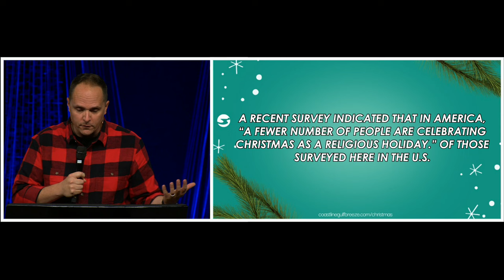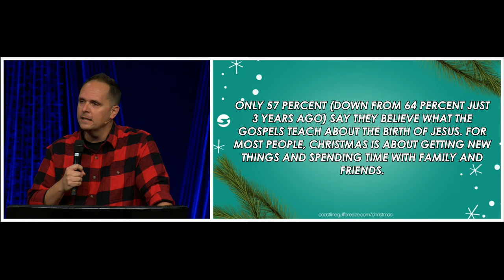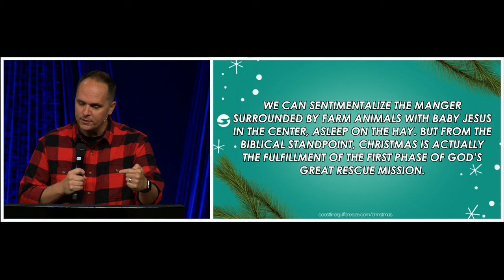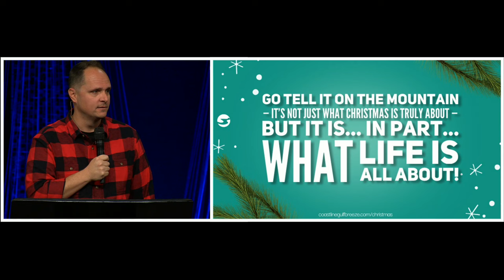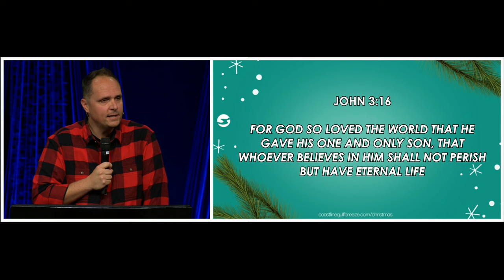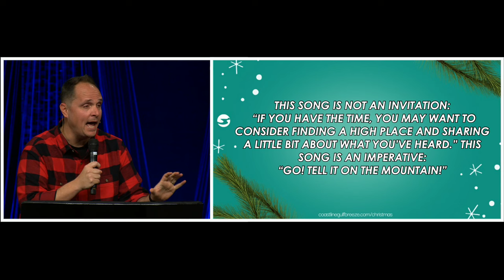Christmas Eve 2023 | Pastor Neil Spencer